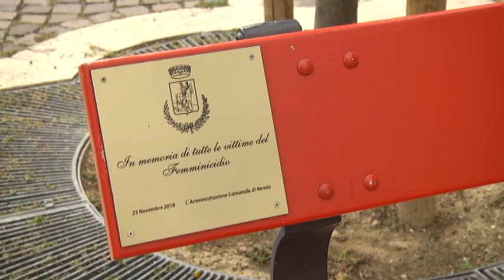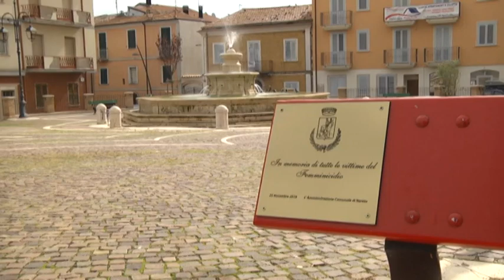Nereto, lutto cittadino nel giorno del funerale di Mihaela Roua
| SUPER J |

Nereto, lutto cittadino nel giorno dei funerali di Mihaela Roua

Contatti Redazione:
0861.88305